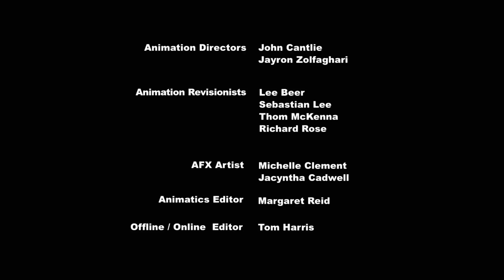Мультик Маленький зоомагазин. Домашние животные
Мультик Маленький Зоомагазин. Смотри домашних животных и их приключения. У девочки Блайс отец летчик и ему постоянно приходится переезжать. В новом доме она знакомится с обитателями Маленького Зоомагазина и открывает в себе дар понимать животных! Все домашние животные зоомагазина становятся ей хорошими друзьями. Но их надо спасать! Магазин может закрыться и только Блайс может помочь им! Но что же она может сделать? Смотри продолжение на нашем канале!